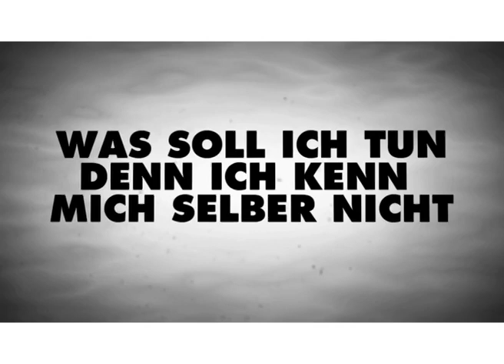PEACE BARIŞ - rumi mevlana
animation about peace via quotes of rumi mevlana (in german), a persian afghan turkish poet, jurist, theologian and sufi mystic.